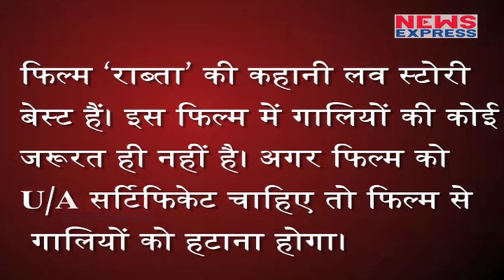Censor Board की नजरों से नहीं बच पाई Raabta, चल गई कैंची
Sushant-Kriti's Raabta: CBFC trims kissing scene, says no to abusive language. Sushant Singh Rajput and Kriti Sanon's Raabta will hit the screens on June 9
Ne: बॉलीवुड actors  सुशांत सिंह राजपुत और कृति सनोन की फिल्म राबता पर इनदिनों मुसीबतें धमने का नाम ही नहीं ले रही है...अब राबता पर एक और मुसीबत आ गई है...जी हां हम एक दम सही कह रहे है...अरे भई राबता को रिलीज में होने में सिर्फ दो दिन ही बचे हैं..वहीं अब इस फिल्म के कुछ scenesपर कैंची चला दी गई है यानि राबता भी सेंसर बोर्ड कि नजर से नहीं बच पाई